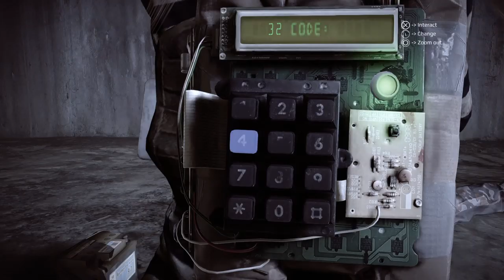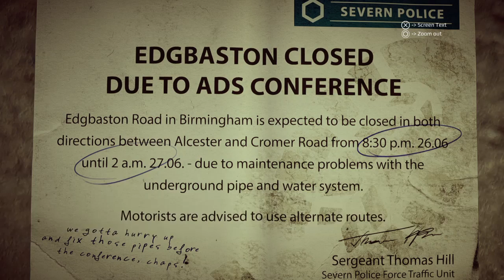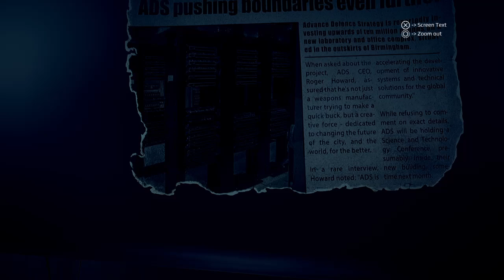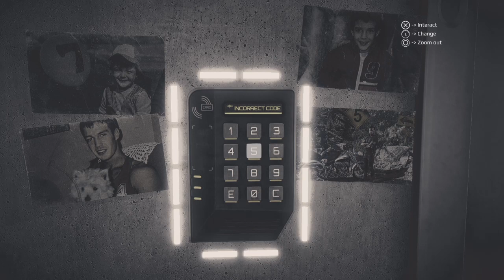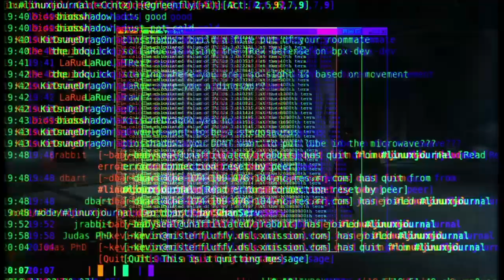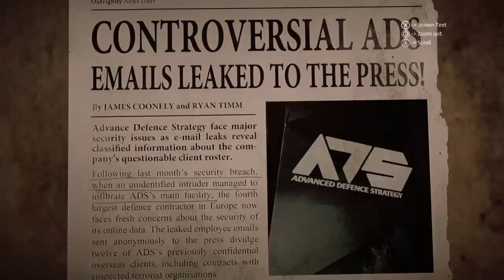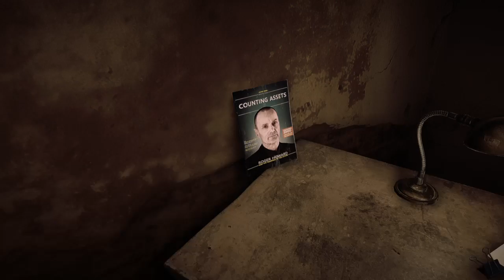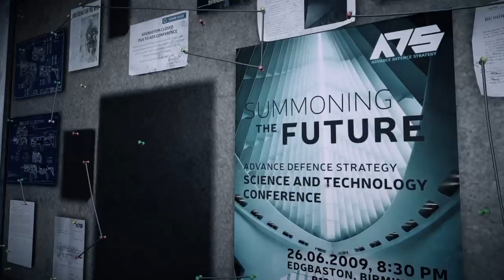Get Even Part 1 Walkthrough Gameplay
Welcome for being in our channel with me VICTOR and ERIC, now your our friends. Please Share our content. That’s it Enjoy!!!